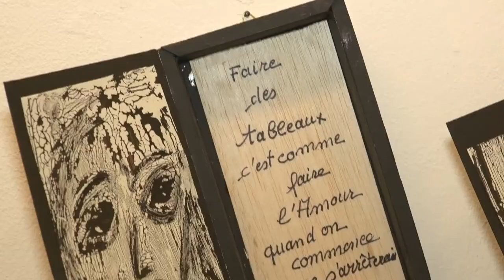Naive Kunst und Linda Naeff